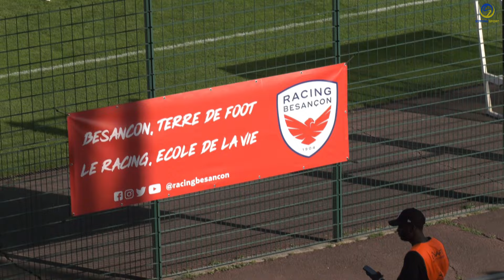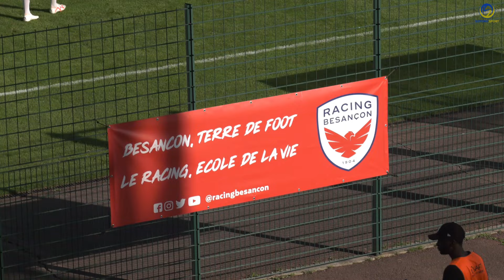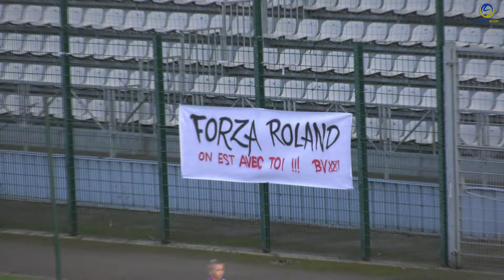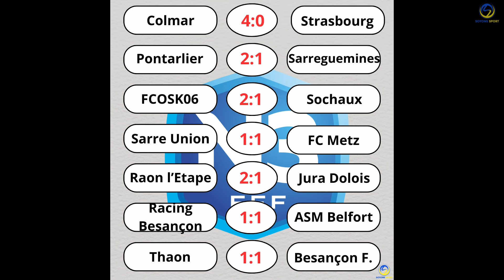Racing Besançon / ASM Belfort : découvrez le résumé du derby franc-comtois (2024/25)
Retrouvez le résumé du derby franc-comtois entre le Racing Besançon et l' ASM Belfort avec un match nul (1/1) pour le compte de la 3ème journée de National 3.

Soyons Sport
et sur twitter
Nouveau aussi le site internet Soyons Sport